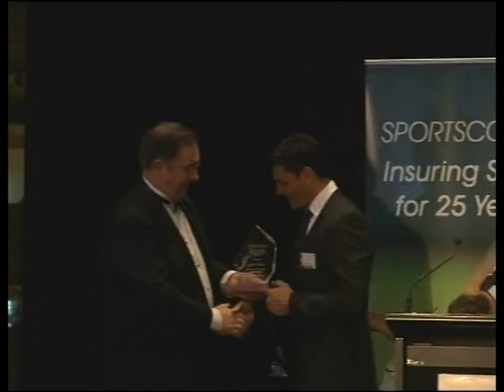Sportscover's 25th Year Anniversary Gala Dinner - with John Aloisi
John Aloisi speaking at Sportscover's 25th Year Anniversary Gala Dinner about scoring the goal that took Australia to the 2006 World Cup